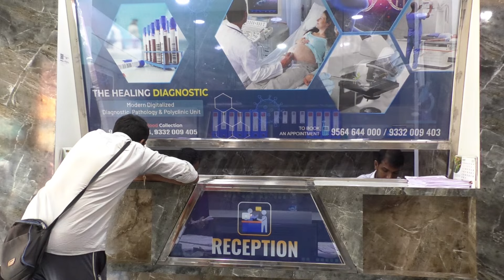শেওড়াফুলির ছাতুগঞ্জ এলাকায় ভোট প্রচারে বাম প্রার্থী দীপ্সিতা ধর।—প্রতিবাদী আওয়াজ